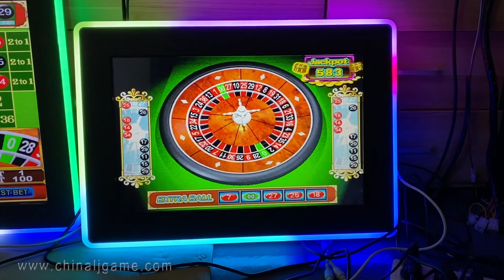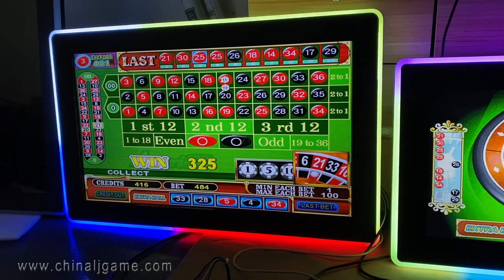19 22 24 27 32 Inch Infrared Touch Screen 3M Touch Screen Monitor RS232 With LED Mounted For Sale